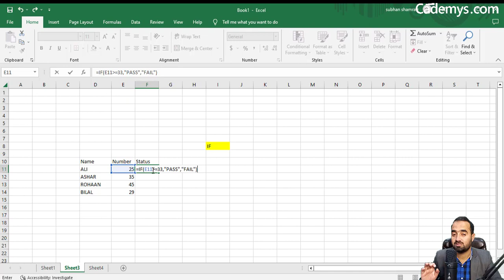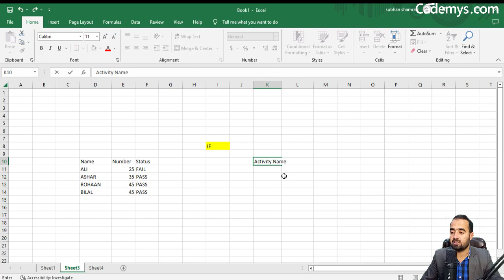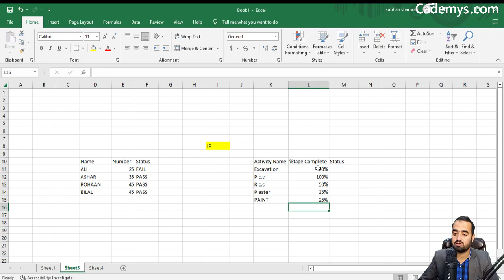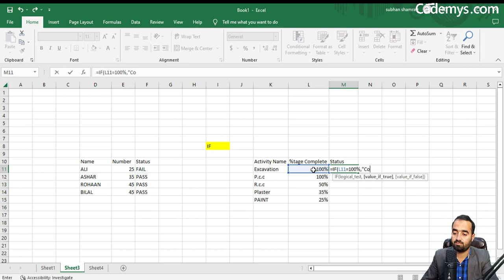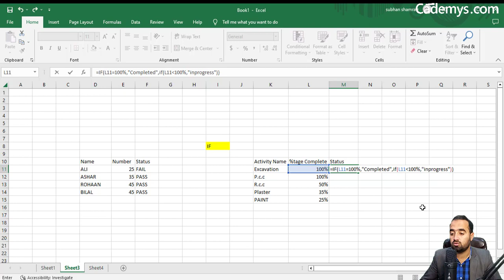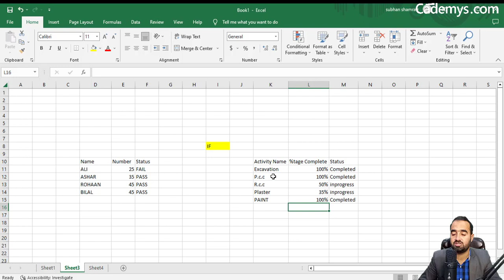Excel For Civil Engineers | Formuals | IF Formula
This is a complete Excel video series in which we will discuss important topics that will be very helpful for civil engineers. First, we will discuss different panels in Excel, and then, we will look at important formulas.
IF FORMULA,
Excel for civil Engineers.

Now Onward on this channel I Will Only Upload the videos in URDU/HINDI Language But If One Wants English Training Please Let Me Know I Will Create New Channel For English Videos Thanks.